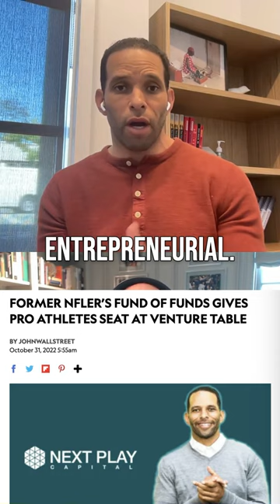Next Play Capital & Ryan Nece Foundation.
Ryan Nece on the power of giving. Next Play Capital is a Silicon Valley-based venture capital investment platform that provides investors access to top-tier, access-constrained venture funds and venture-backed companies across their full lifecycle. A minority-owned and led firm founded in 2014, NPC combines a disciplined and experienced management team, a diverse and strategic investor base, long standing relationships, and an overall value-add mentality to generate premium value for its investors.

Clip from Wisdom, Wealth, and Wellness, episode 9 - Ryan Nece.

Ryan Nece is the Managing Partner of Next Play Capital, an advisory board member at DocuSign, and the founder of the Ryan Nece Foundation. The son of Pro Football Hall of Fame safety Ronnie Lott, Ryan Nece is a former NFL linebacker. Next Play Capital has invested in 25 other venture funds and companies including Impossible Foods, Bytedance (the parent company of TikTok), UIPath, and more.

Your host - Jonathan Satovsky:
For over 25 years, Jonathan has started with a simple question – How can I help? Driven by a deep curiosity and insatiable appetite for learning, his life’s passion is to solve challenges for others and unlock people’s potential to pursue their dreams. With a commitment toward immersive research, continued education, and client service, Jonathan has grown a loyal and committed clientele of family-based, multi-generational relationships. In his dual role as CEO and Chief Behavioral Coach of SAM, Jonathan provides leadership, coaching, advanced financial planning, and oversight across client relationships and business operations.